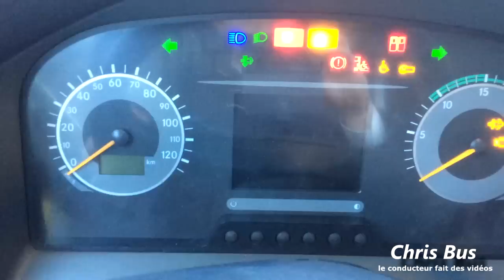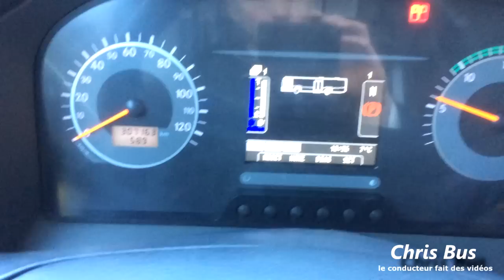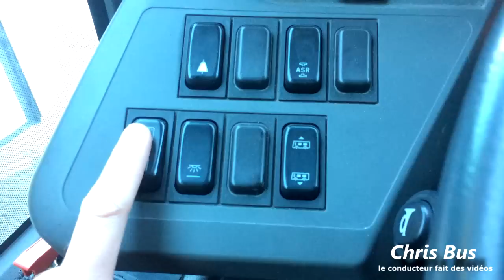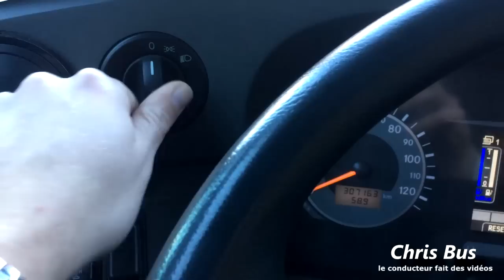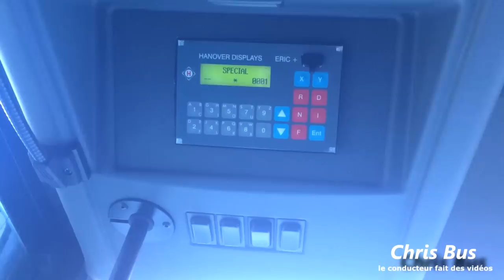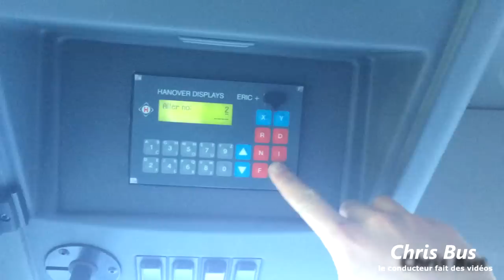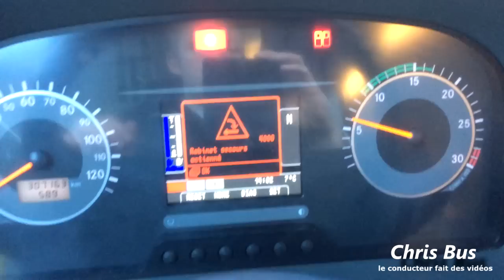Démarrer et utiliser un Mercedes Citaro C2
Salut à tous ! Aujourd'hui nous allons voir comment démarrer et utiliser un Mercedes Citaro C2 des V.F.D.